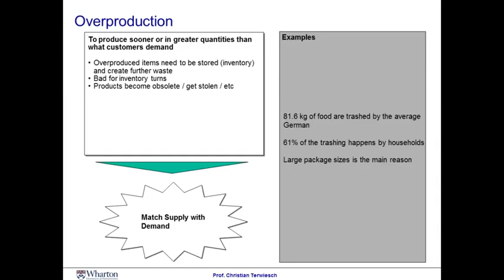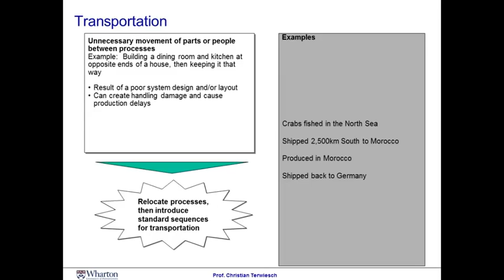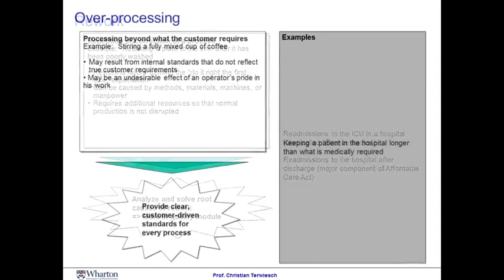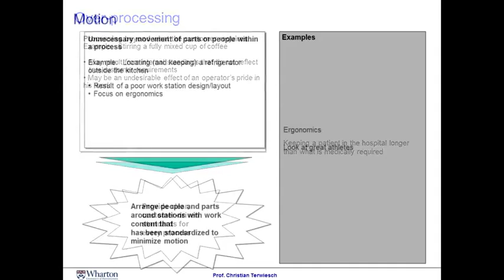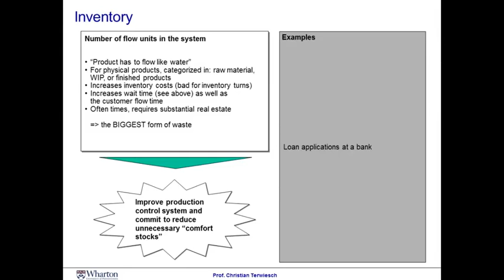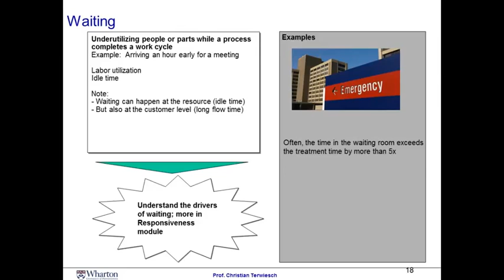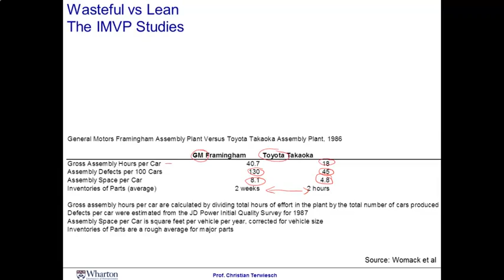3 2 Module 2 Session 2 Video